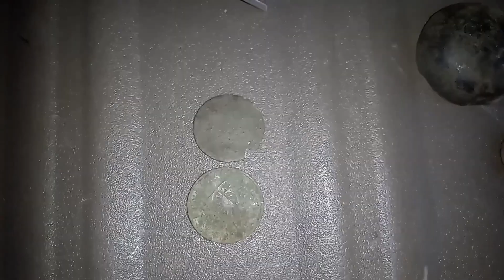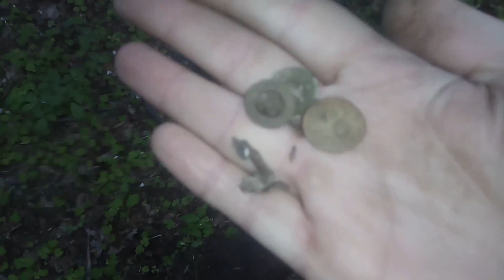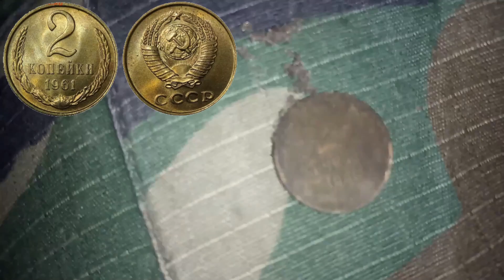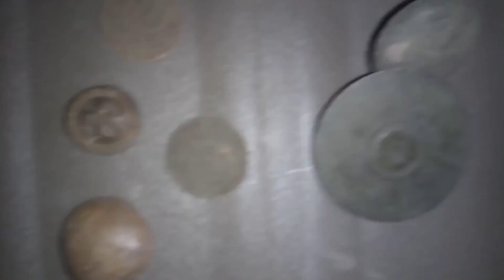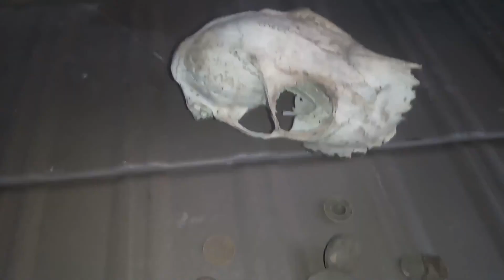Pie šosejas 07.05.2020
Pēc darba sagribējās pavazāties un aizbraucu pavazāties tepat pierīgā gar šosejas mežiem. Kartēs biju atradis veco ceļu, kas veda uz māju, kas jau ulmaņlaiku kartēs vairs nav. Ceļa daļa vēl tiek lietota mūsdienās, bet otra daļa ir aizaugusi un pilna ar padomju laiku musaru, taču starp musaru izkasījās arī kas interesants.